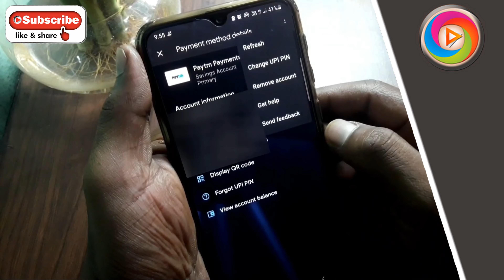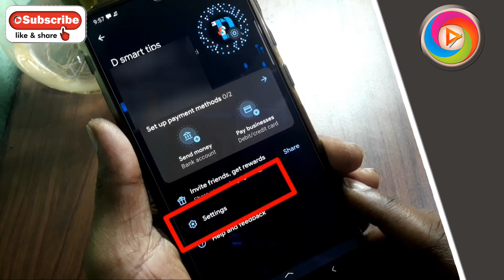How To Delete Gpay Account Permanently In Tamil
If you no longer want to use Google Pay, you can close your Google Pay account: Open Google Pay . At the top right, tap your profile photo. Tap Close account. Open GPay . Bank account. Tap on the account you want to delete. Remove account. GPay is Google Pay. One is just an abbreviation of the other. Android Pay and Google Wallet combined to become the one entity known as GPay/Google Pay. Since we never heard back from the OP it is difficult to say for certain but it sounds more like a clone of Google Pay used to phish for account information.